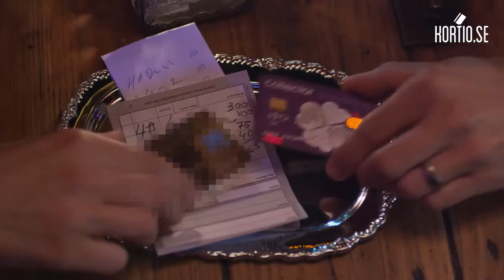kortio 30 sek 1280x720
Sveriges enda jämförelsesite för kort, kortio.se, har utsett Collector easyliving till Sveriges bästa resekort. Även inom området försäkringar är easyliving ensamt om att få full pott.